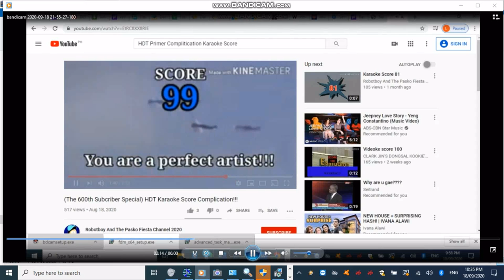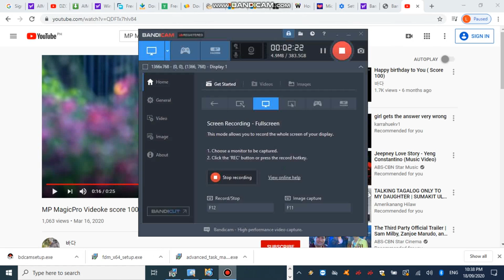Multi Magpa palit ako Ng Number Our find through